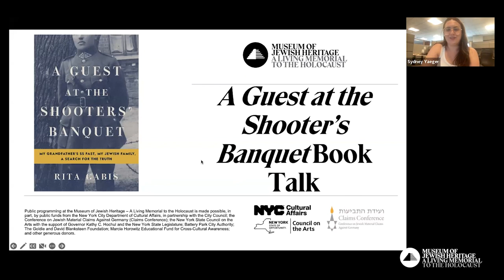A Guest at the Shooter's Banquet Book Talk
Author Rita Gabis comes from a family of Eastern European Jews and Lithuanian Catholics. She was close to her Catholic grandfather as a child, but as an adult, she discovered an unthinkable dimension to her family story: from 1941 to 1943, her grandfather had been the chief of police under Gestapo leadership in the Lithuanian town of Svencionys, near Poligon, where eight thousand Jews were murdered in three days in 1941. In 1942, the local Polish population was also hunted down. Gabis' exploration into this truth of who her grandfather was and what he had done resulted in her memoir, A Guest at the Shooter's Banquet. Built around interviews from four countries and filled with original scholarship, the book documents the Holocaust by bullets and chronicles Gabis' journey to learn all she could about her grandfather. The Museum hosts Gabis in conversation with Lithuanian author, poet, and artist Laima Vince.